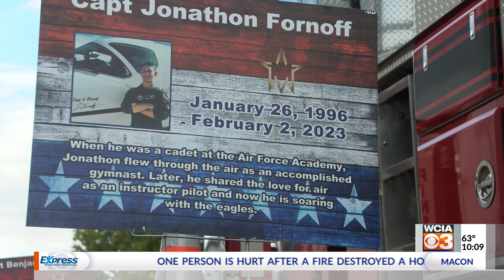60 cyclists on 500-mile journey across IL to honor fallen servicemen, women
Dozens of cyclists pulled up to the Mattoon YMCA on Wednesday to stay for the night after riding after riding 100 miles. Their journey is halfway over, but they're not doing it for themselves.